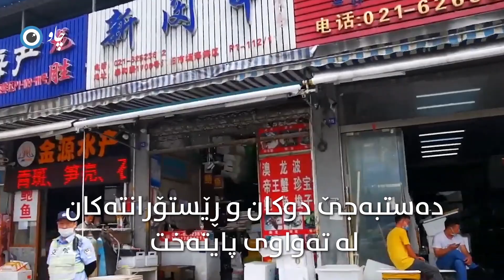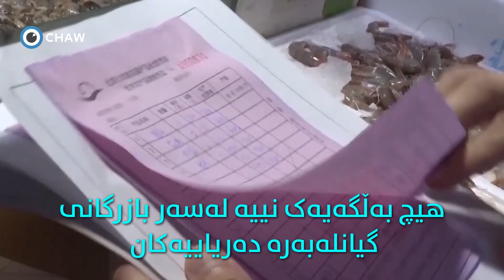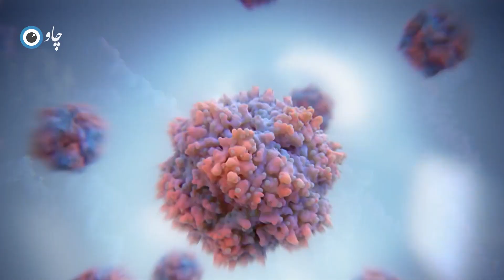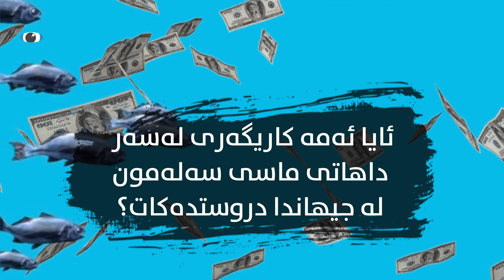کۆرۆنا لە چین سەرهەڵدەداتەوە، تاوانبارەکە سەلەمونە